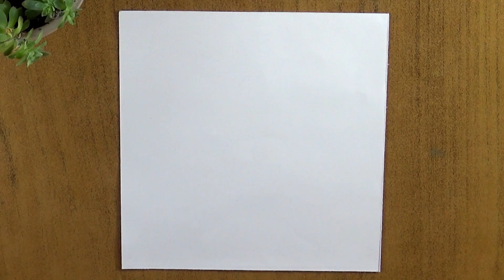Cómo dibujar un ANOCHECER con ACUARELA - Paso a paso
¡Hola! en este vídeo te enseño como dibujar un anochecer con acuarela, ideal para decorar tus proyectos de manualidades, tarjetas, postales, cartas, sketchbook, bullet journal, portadas y más.  Espero que te guste.

Nadie está autorizado a descargar y subir a esta u otra plataforma, editar, cortar o transformar este vídeo ni fragmentos del mismo, hacerlo podría provocar que recibas una reclamación por derechos de autor. Recuerda que el canal está sujeto a moderación, comentarios ofensivos serán reportados y eliminados, gracias por tu comprensión.

Hi! In this video I show you how to draw a , ideal for decorating your craft projects, cards, postcards, letters, bullet journal, project frames, covers, sketchbook and more. I hope you like it.

No one is authorized to re-upload, edit, cut or transform this video or fragments of it, doing so could cause you to receive a claim.